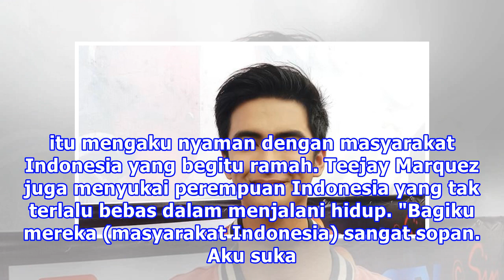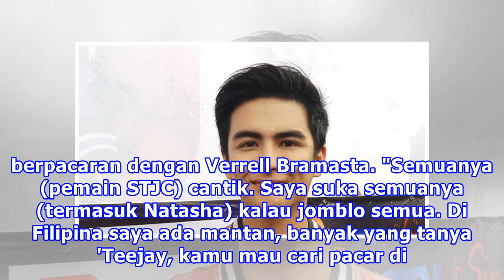Teejay Marquez Naksir Natasha Wilona, tapi....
Liputan6.com, Jakarta - Aktor sekaligus disc jockey asal Filipina, Teejay Marquez, sudah empat bulan menetap di Indonesia. Selama itu juga, Teejay Marquez ikut terlibat dalam sinetron Siapa Takut jatuh Cinta yang tayang di SCTV. "Sudah empat bulan saya datang ke Indonesia mulai 1 Oktober 2017. Terus...